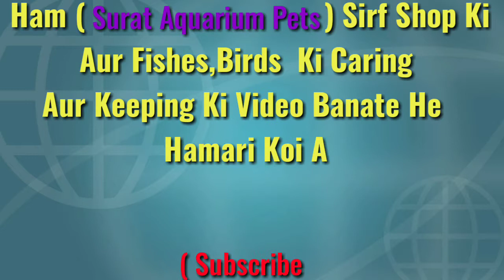Surat Gopitalav Pet Shop ||HahnsMacaw || SuratGopitalavPetShop || September 2020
Shop Owner : Abdul Shakil